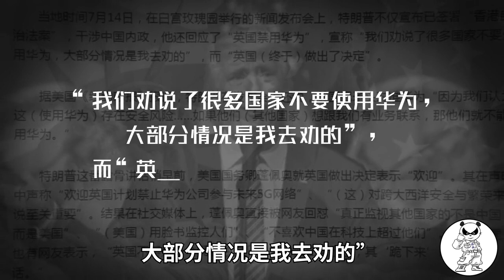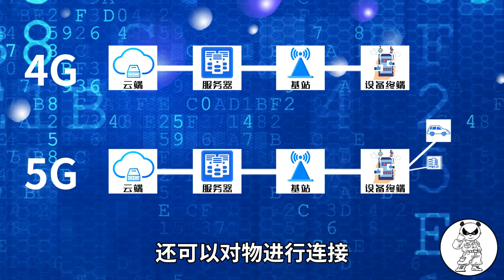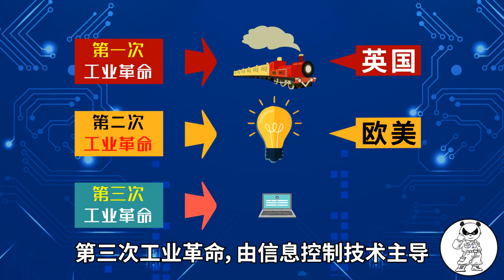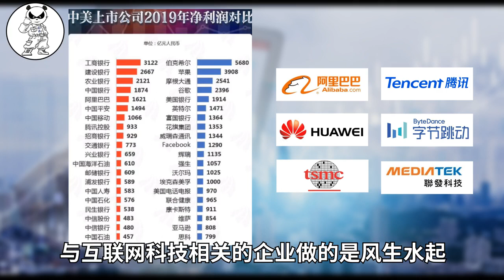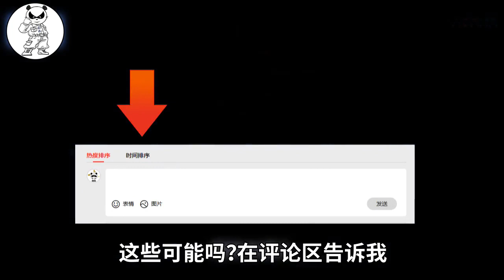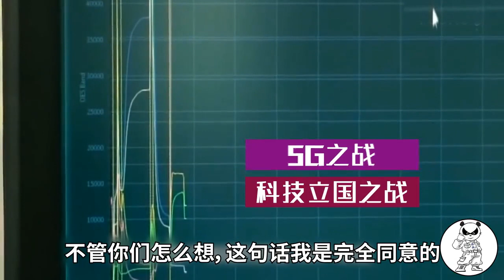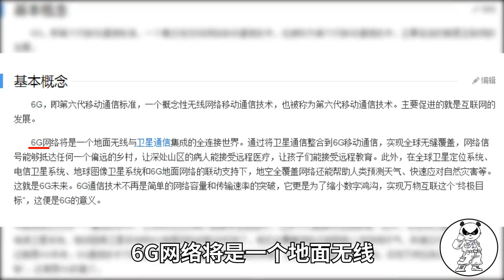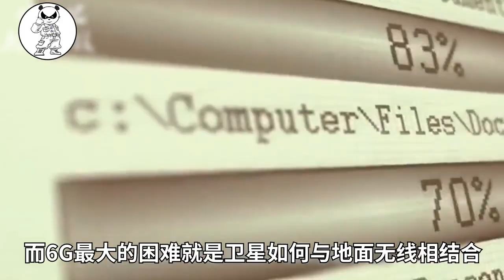华为被禁背后，美国布局6G准备弯道超车？科技战争正式来临【硬核熊猫说】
为什么英国宁愿承受巨大的损失也要禁用华为？ 美国甚至不惜损失自己和盟友的经济，不留余地发起的5G之战，又是下一盘什么样的棋？ 很多人可能都知道这是美国阻止我国科技发展。 但你一定不知道的是，阻止我国5G发展滞后，美国其实在下一个5G翻盘计划。

硬核熊猫说 科学普及 华为 5G 请注意，本视频完全符合YouTube社区准则，没有任何违规行为。